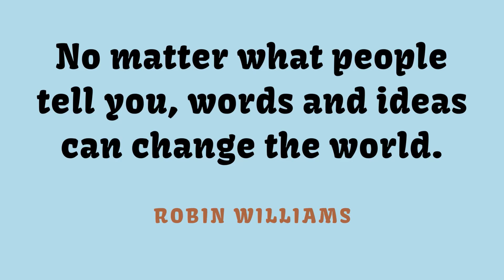Who is a woman you admire?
Happy Women's History Month! In our very first High chair video with special guest, Cameron Geer, Bring A Folding Chair asks the question of "Who is the woman you admire?" Listen as Cameron provides an insightful answer on why her mother is the woman she admires most.

BAFC Instagram: @bring_a_folding_chair
Cameron Geer Instagram: @cam.geer